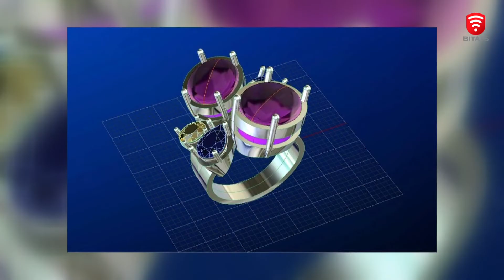Трендові прикраси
Дизайн прикрас: моделі найбільш популярні сьогодні та з чим поєднуються масивні ланцюжки і натуральне каміння. Все про світ «ювелірки» у нашій розмові з гостем.